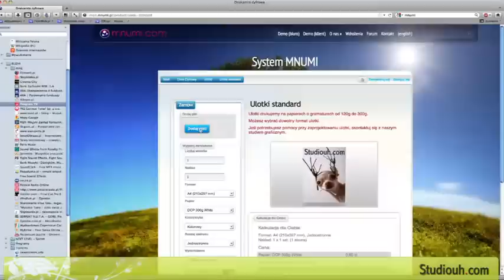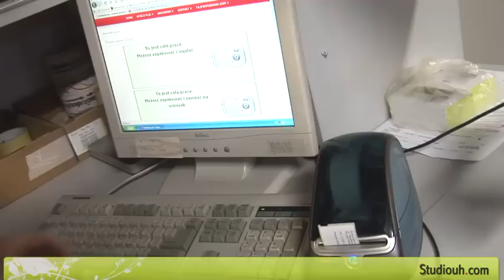Studiouh.com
Zobacz jak wygląda praca w drukarni cyfrowej.